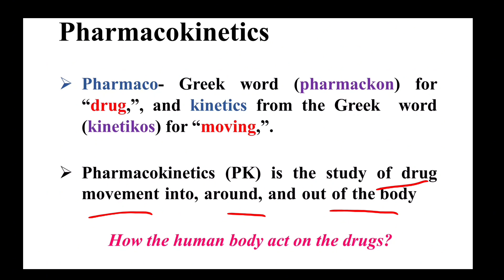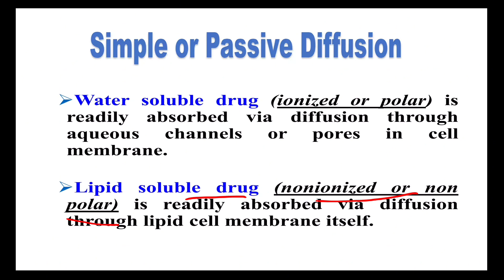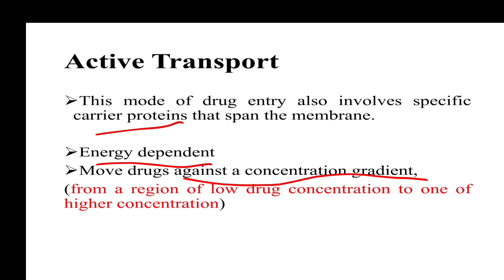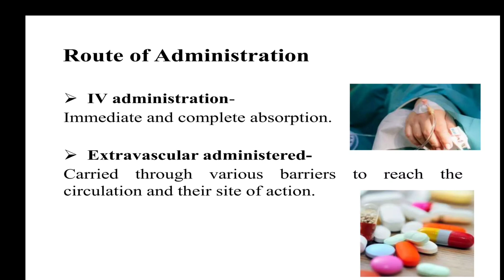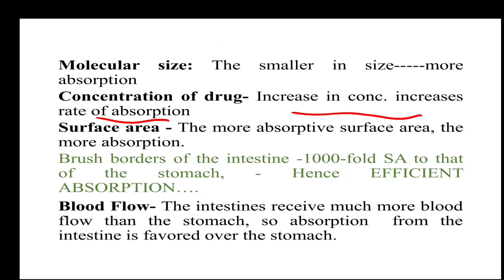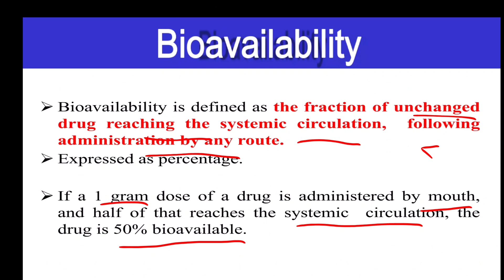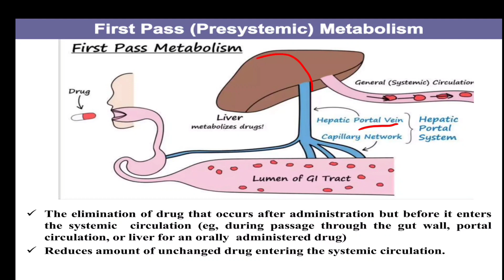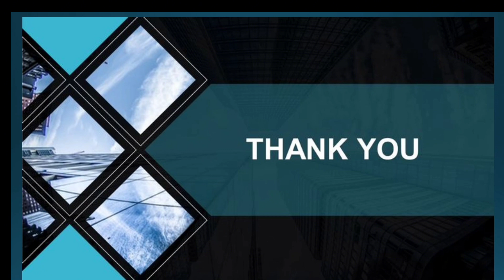Absorption MechanismofAbsorption Factors affecting absorption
Mechanism of absorption
Passive diffusion
Facilitated diffusion
Active diffusion
Phagocytosis (endocytosis and exocytosis
Factors affecting absorption